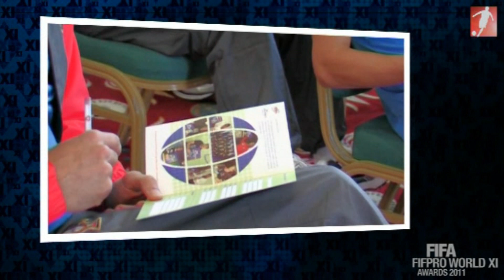Cristiano Ronaldo votes for FIFA FIFPro World XI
The national football team of Portugal voted for the 2011 FIFA FIFPro World XI at their training camp on the way to the deciding confrontation with Bosnia, in the play-off for the EC 2012.  After the voting was over, Cristiano Ronaldo, together with others including Nani and Bruno Alves made his appeal: 'We have already voted. And you? What are you waiting for!'